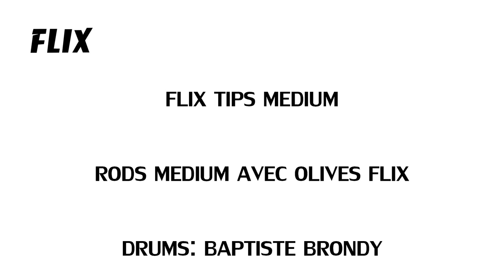Demo Flix Tips Medium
Drums/Batterie: Baptiste Brondy